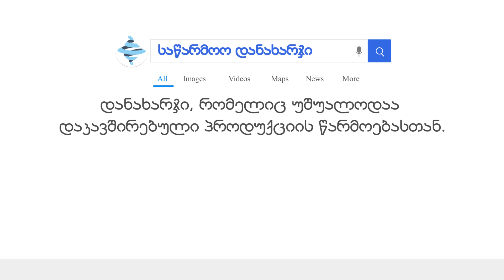საწარმოო დანახარჯი - დანახარჯი, რომელიც უშუალოდაა დაკავშირებული პროდუქციის წარმოებასთან